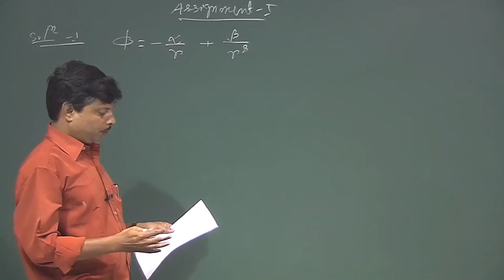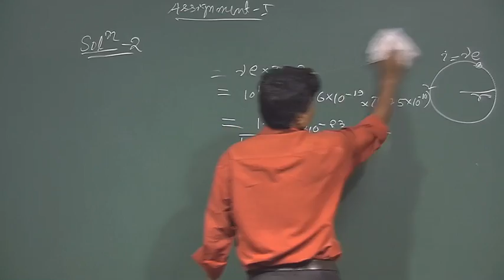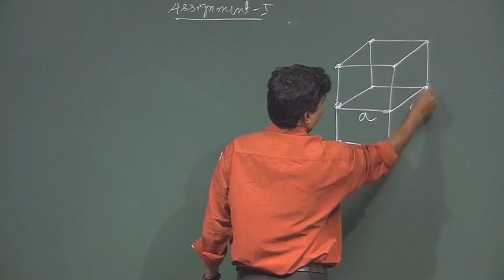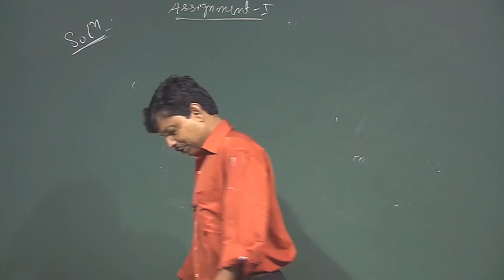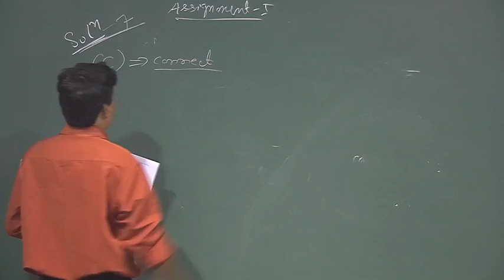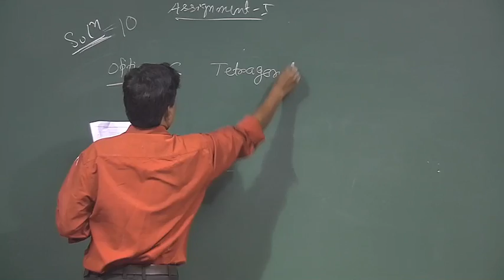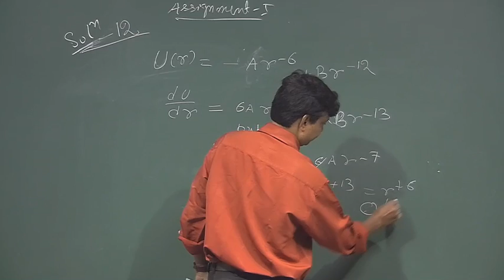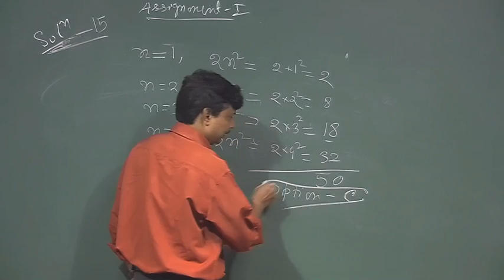Solid State Physics Week 1 Assignment Solution